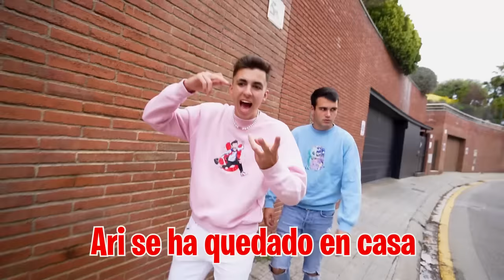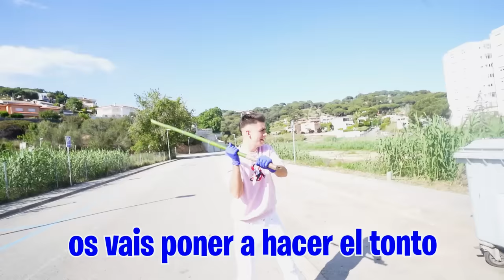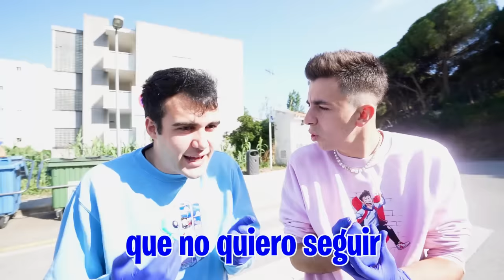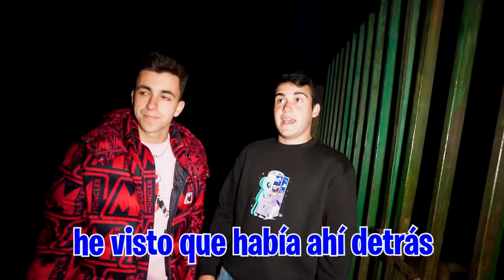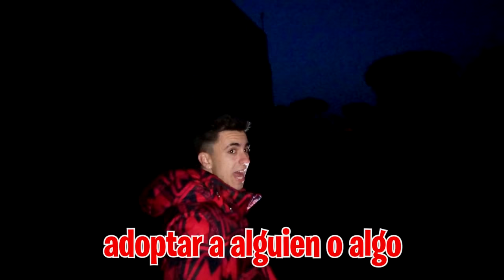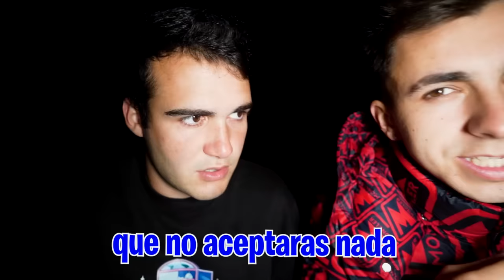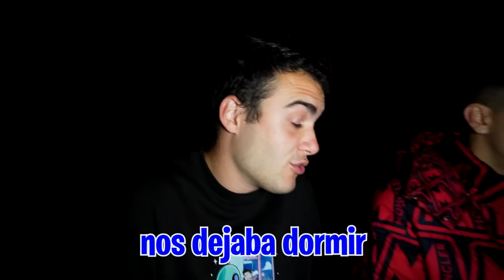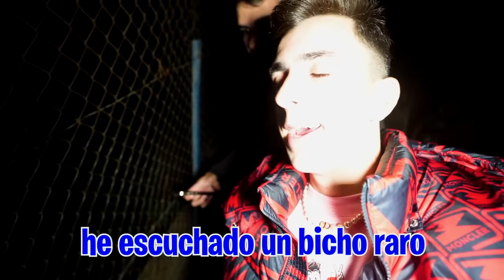EL NIÑO MILLONARIO NOS ECHA DE CASA PARA SIEMPRE…**ayuda!**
El niño millonario nos ha echado de casa para siempre y tenemos que encontrar un sitio para dormir antes de que nos haga de noche y tengamos que dormir debajo de un puente otra vez.